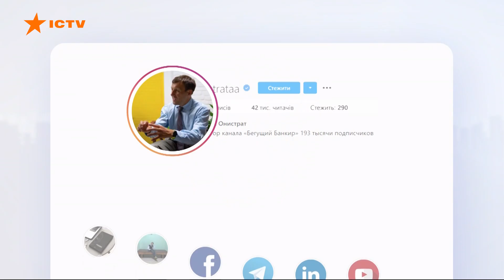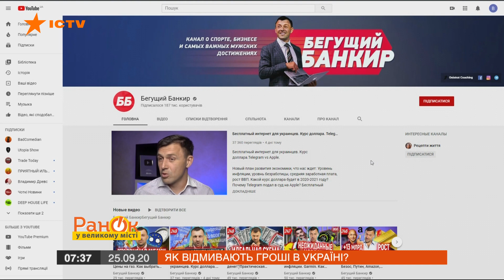Как отмывают деньги в Украине: популярные схемы — ICTV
Смотрите в программе Утро в Большом Городе на ICTV, кто, как и зачем отмывает деньги в Украине.

Одна из самых важных проблем украинской экономики – теневой бизнес.

"Черные" предприниматели не платят налоги в казну и не могут обеспечить своим работникам достойные условия труда.

А еще им приходится "отмывать" деньги – то есть, скрывать происхождение своих доходов.

Как это происходит в Украине?

Подробнее об этом смотрите онлайн на YouTube-канале ICTV в сюжете с блогером Андреем Онистратом от 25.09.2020 года.